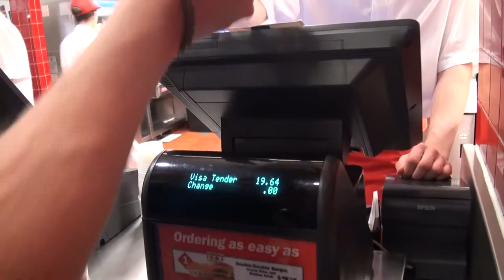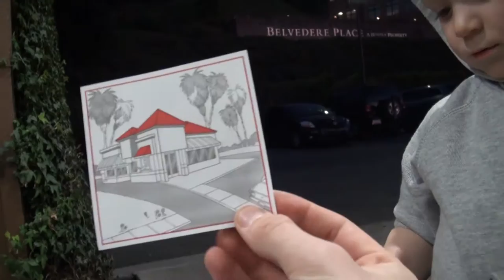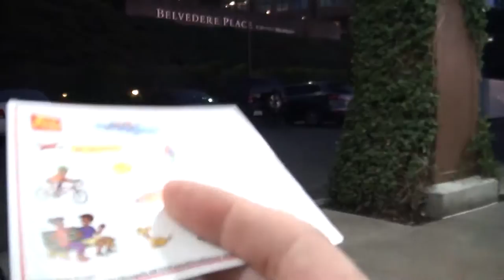🇺🇸 The Most Healthy Fast-Food In USA | Самый полезный Фаст-Фуд в США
We love to eat in In-n-Out because it is one of the natural fast food restaurants in USA. (They don't have freezers which means EVERYTHING IS FRESH)

Лео с семьей кушает в самом полезном фаст фуде в США.

Often you will see Leo:
Singing
Playing Toys
Playground
Traveling
Drawing
Reading
Just hanging out
and more